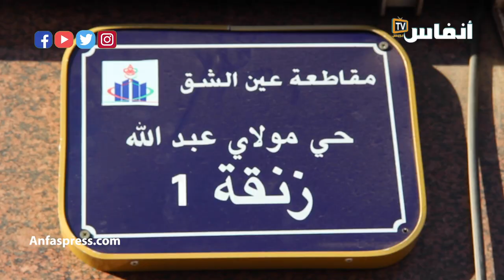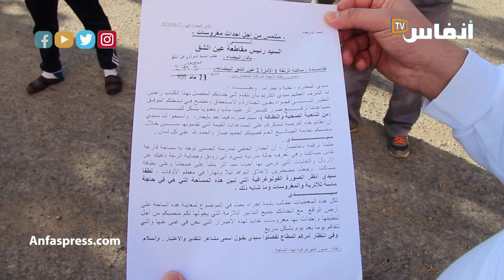سور كلية عين الشق الملعون.. يثير غضب سكان حي الإنارة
أخبار المغرب
# أخبار عاجلة